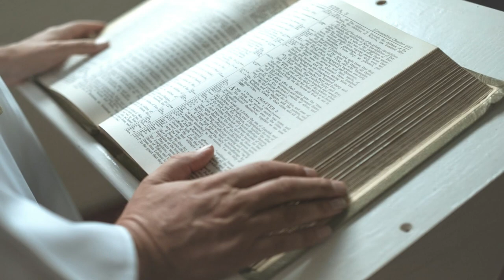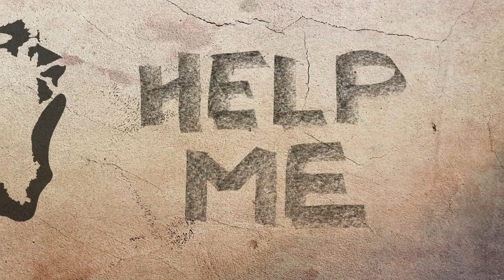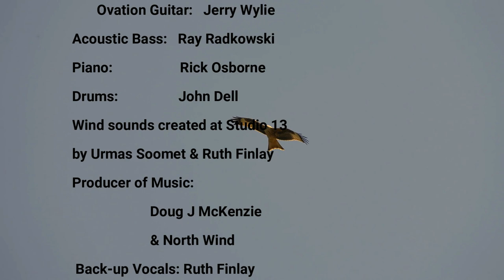Song of Sorrow -- from Awake North Wind 1976 Ruth Hughes Finlay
As wars and rumours of wars, plagues, and persecutions increase, Jesus says to look up for our salvation is near. All this was predicted in the scriptures long ago.

Without God, humankind cannot delay the coming storms which are designed by the sinister forces to destroy the earth and humanity. They will not succeed.

Believe the good news that Jesus died, was buried and then was resurrected for you so you could stand before God as perfect. Jesus, being perfect, took all unrighteousness upon himself and destroyed it when he was crucified. He was resurrected by God, and in so doing defeated death and hell so you could be free.

Please read in your bible I Corinthians 15: 3 – 4. “For I delivered unto you, first of all, that which I also received, how that Christ died for our sins according to the scriptures; And that he was buried and that he rose again the third day according to the scriptures.”  When you believe this you are born spiritually and eternally belong with Jesus Christ and his beloved family.

Special Thanks to Urmas Soomet at Studio 13 Live Recording, Millgrove, Ontario, for the remastering of the 1976 LP of Awake North Wind into a digital format.

Special Thanks to all the Photographers:

Glamour 48 Motion and fly white particles by videvo.net

Photo by AKT World from Pexels Christian prayer
Photo by Akt World from Pexels laying on of hands
Photo by Lee Chinyama from Pexels
Photo by Donald Tong from Pexels  -Man reading bible
Photo by Rodnae Productions from Pexels  -man on a stretcher
Photo by Pikwizard from Pexels  -man on a bed

A Lake at Night by pixabay.com
Time Travel by Christian Bohdi at pixabay.com
Pray by Gerd Altman at pixabay.com
Scream by Gerd Altmann at pixabay.com
Christ by Manfred Antranias Zimmer at pixabay.com
War and tank weapons by Louis de Funes at pixabay.com
Sad girl on the dock at sunset by Sasin Tipchai at pixabay.com

Persecuted. photo from Light Magazine,